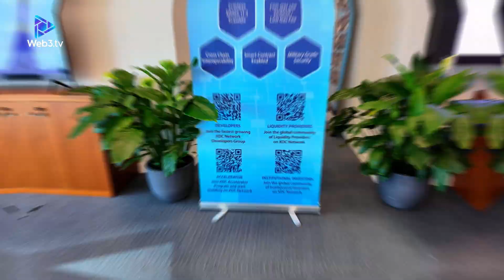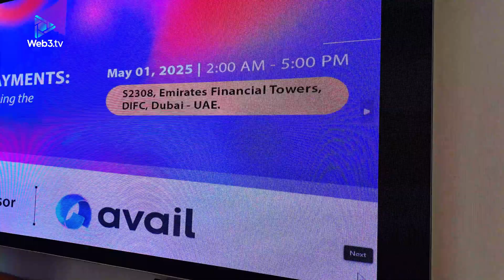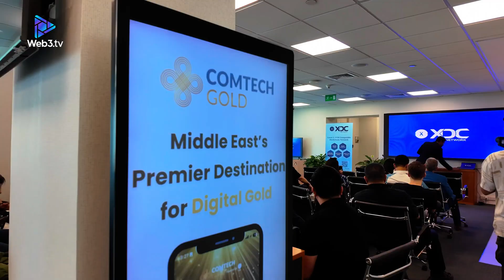REDEFINING PAYMENTS: HOW BLOCKCHAIN IS SHAPING THE FUTURE OF TRANSACTIONS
Join John F. Dong as he connects with builders, innovators, and thought leaders redefining payments with blockchain. Let John guide you to know more about XDC's Network infrastructure, cross-border B2B settlements, digital wallet integrations, leveraging blockchain for decentralized credit scoring, and so much more.